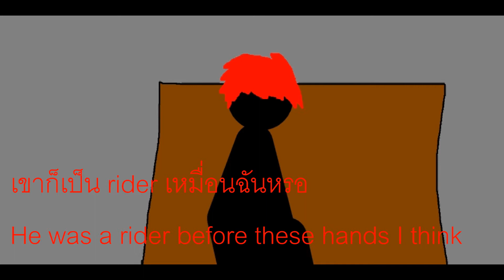[Pivot] Kamen rider Syber Serie คอนที่ 2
โปรแกรม pivot animator
โปรแกรมตัดต่อ Sony Vegas pro 11